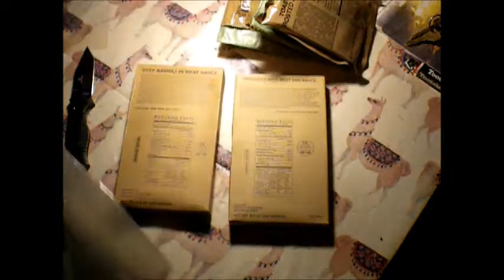Sopako Emergency FEMA Ration Series Conclusion